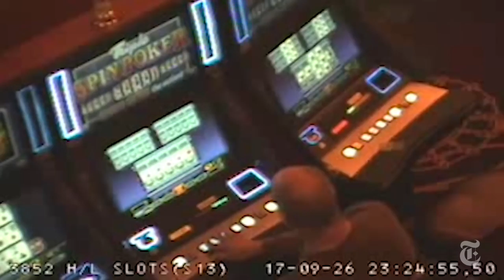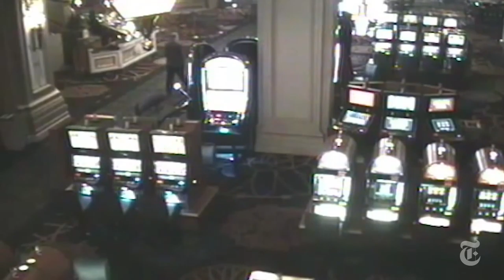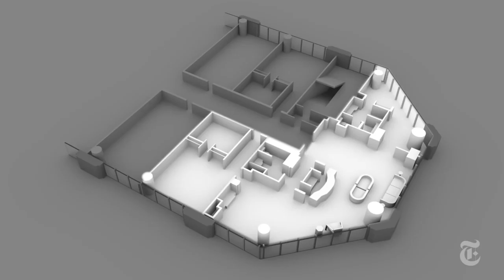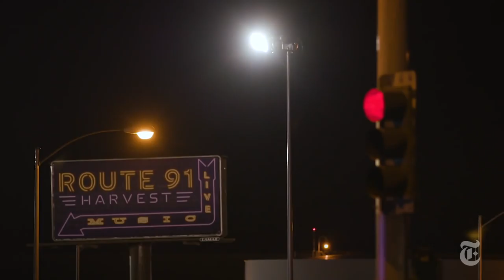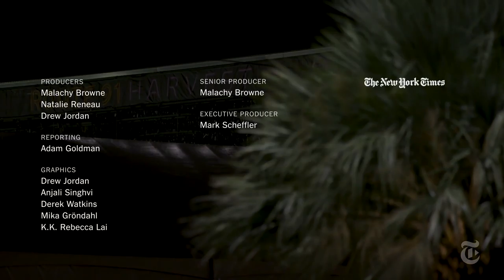Las Vegas Gunman Planned a Massacre in 7 Days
Using exclusive surveillance footage obtained from MGM Resorts, we pieced together the last days of the Las Vegas gunman. He plays video poker, laughs with hotel staff and hauls bag after bag of weapons into his suite.

106 and 106A, the fair use of a copyrighted work for purposes such as criticism, comment, review and news reporting is not an infringement of copyright.